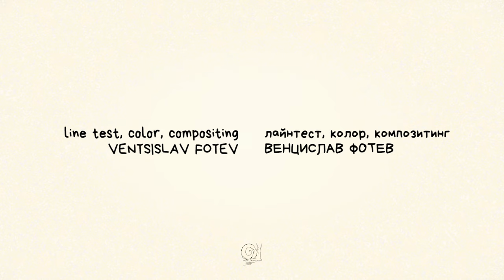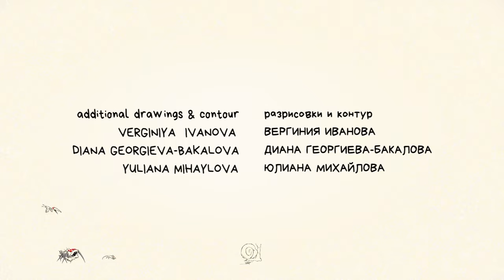Пеперуда и мишка / Butterfly & Mouse (2019)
directed by Mira Yankova